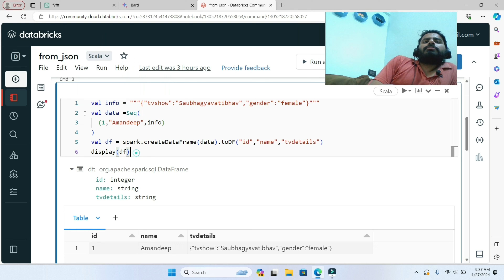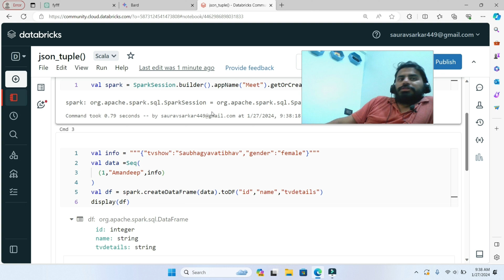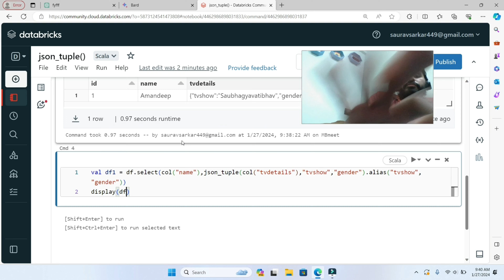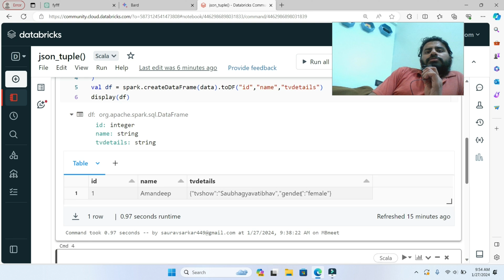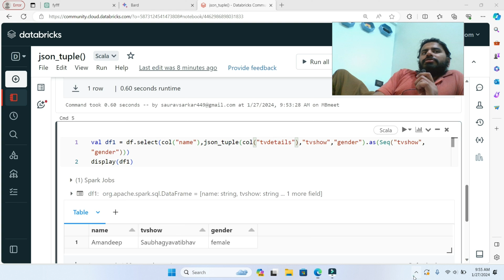json_tuple function in Scala 3 | Azure Databricks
Queries Solved:
⚡json_tuple() function in Scala 3
⚡take nodes out from json string in scala 3
⚡scala 3 code to take elements from json string
⚡what is scala 3
⚡synapse scala 3
⚡azure databricks
⚡scala 3 for beginners
⚡scala 3 json_tuple()
⚡dataengineers scala 3
⚡scala 3 for data engineers
⚡scala 3 in azure databricks
⚡scala 3 in simple explaination
⚡scala 3 in azure synapse analytics
⚡scala 3 videos
⚡learn scala 3
⚡understand scala 3
⚡scala 3 overview

🚀 Unlock the Power of json_tuple() in Scala 3 | Azure Databricks Tutorial 🚀

In this detailed tutorial, we dive into the json_tuple() function in Scala 3, a powerful tool for handling JSON data in Apache Spark on Azure Databricks. Whether you're a data engineer or a Scala developer, understanding how to leverage this function can significantly enhance your data processing capabilities.

🔍 What You'll Learn:
⚡Introduction to json_tuple(): What it is and why it's useful.
⚡Basic Syntax: How to use json_tuple() to extract multiple JSON fields in a single operation.
⚡Practical Examples: Real-world scenarios and use cases in Azure Databricks.
⚡Performance Tips: Best practices for optimizing JSON operations in Spark.

📚 Why Watch?
⚡Boost Your Data Skills: Master JSON handling in Scala 3.
⚡Azure Databricks Insights: Get hands-on experience with Databricks functionalities.
⚡Spark Expertise: Learn techniques that can streamline your data processing workflows.

⚡Data Engineers working with JSON data in Spark.
⚡Scala Developers interested in advanced data manipulation.
⚡Azure Databricks users seeking to optimize their workflows.